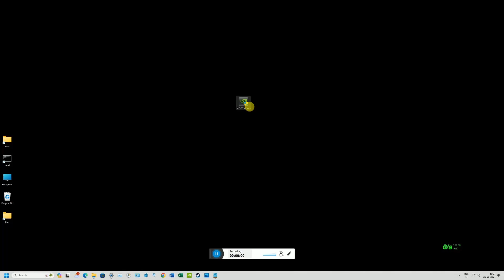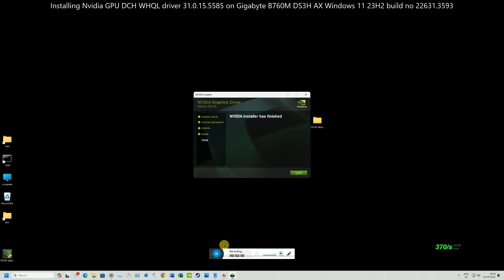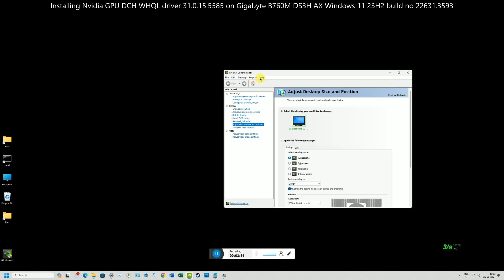Nvidia GPU driver 32.0.15.5585 on Windows_11_23H2_22631.3593_GB_B760M_DS3H_AX_rev1.2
On 21st May 2024, Nvidia Inc released Geforce DCH WHQL stable driver v555.85.
On 21st May 2024, I successfully installed this version driver via the normal method on Windows 11 64bit 23H2 Professional Edition build no 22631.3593.

I installed this driver on  NVIDIA GeForce RTX 3060 card.
The above Graphics card model is manufactured by Gigabyte Inc.
Model name and number Gigabyte Geforce RTX 3060 Windforce 12G OC rev 2.0
Model name and number Gigabyte  B760M DS3H AX rev 1.2 Bios  F17G

Highlights of this version 555.85 WHQL DCH driver:
01) This new GRD provides the best gaming experience for the latest new games supporting DLSS 3 technology including F1 24, Senua's Saga: Hellblade II, and Serum.
02) Further support for new titles includes the launch of XDefiant which supports NVIDIA Reflex.

Fixed Gaming Bugs in this version 555.85 WHQL DCH driver::
01) Tekken 8 may randomly crash during gameplay on GeForce GTX 10-series graphics cards. [4503216]
02) Horizon Forbidden West Complete Edition: Lower GPU utilization when Reflex is set to “On + Boost” [4412035]

Fixed General Bugs in this version 555.85 WHQL DCH driver::
01)  Blender Cycles: Motion blur renders incorrectly with some GPU architectures [4607411]

Version 555.85 can be downloaded from Nvidia's official site, I have given a direct download link

Important::
After installation of this driver, users must restart the Windows 11 or 10 operating system.